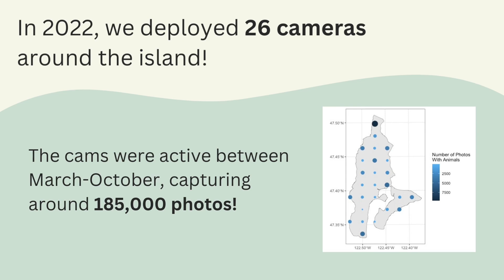Wildcam Grid Study Highlights 2023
From March to November 2022, Vashon Nature Center placed 26 cameras in 2 km intervals in a grid throughout Vashon-Maury Islands to capture the hidden lives of the wildlife that lives among us. We captured 28 different species and learned a lot about animal patterns, interactions and movements. We are also sharing our date with Panthera’s Olympic Cougar Project. They have generously  offered to run a statistical program to help us estimate large mammal populations from these photos in a cutting edge mark-recapture analysis using timestamps and locations of the cameras. There is so much we will learn from analyzing this data in the coming months!

Thank you to the landowners and wildcam volunteers   Who checked cameras and sorted over 185,000 photos! We could not have done this without you!

Thank you also to Keta Legacy Foundation for contributing the seed funding for this project.